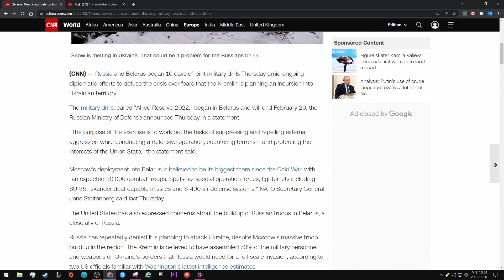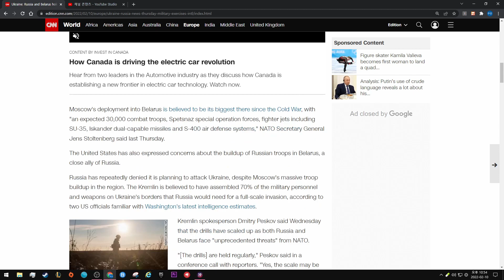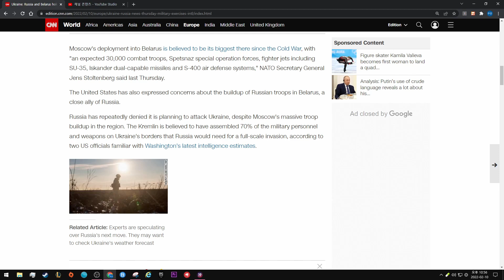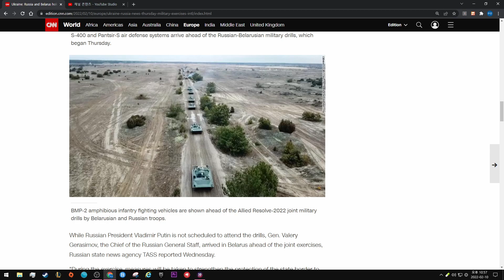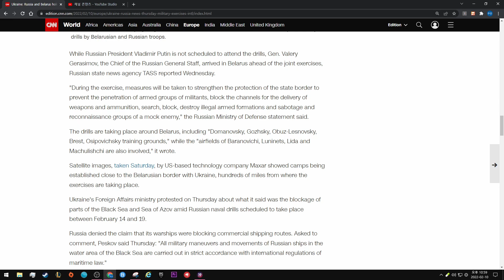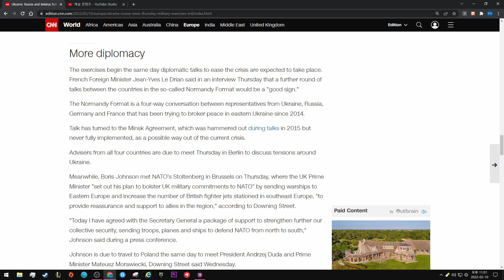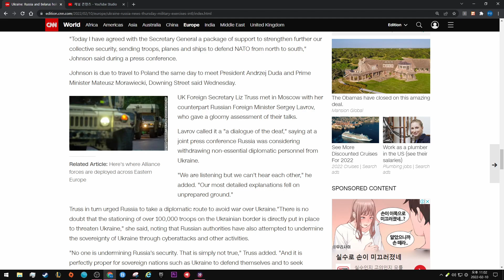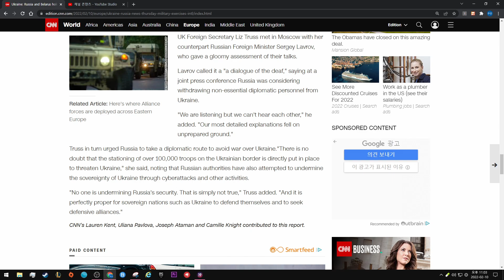Russia and Belarus hold joint military exercises as diplomatic talks ramp back up - CNN News.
By Nathan Hodge, Tara John and Anna Chernova, CNN

Updated 1222 GMT (2022 HKT) February 10, 2022